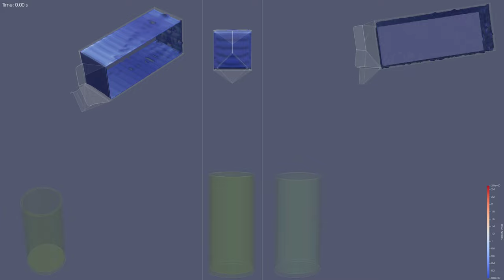Water flowing from a carton into a glass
The carton and glass are suspended in air with open boundaries around, and don't change shape. There are three views of the same thing. From left to right: isometric, front and side.

CFD model is interFoam from OpenFoam v10 with RAS/k-omegaSST turbulence. Animation from ParaView v5.10.

Mesh is 2.5 mm using cfMesh and has approximately 640,000 cells.

The carton base is approximately 73 mm x 73 mm square, the length to the shoulder is approximately 186 mm. The glass is 160 mm high and 80 mm in external diameter.

Colour is velocity: red is fast, blue is slow, on an alpha.water = 0.5 isosurface (the water surface).

The simulation of 2.84 s took approximately 3 days of actual compute time on a 24 core AMD Threadripper running under native Ubuntu 22.04. The animation has 10 frames per second, each 0.005 s apart, so is approximately one-twentieth of real-time.

The stream of water wavers as the restriction from the carton changes from orifice to weir flow. The gulps of air early in the simulation can be seen splashing back into the carton.

To help reduce the wavers I've another simulation with a hole in the top of the carton